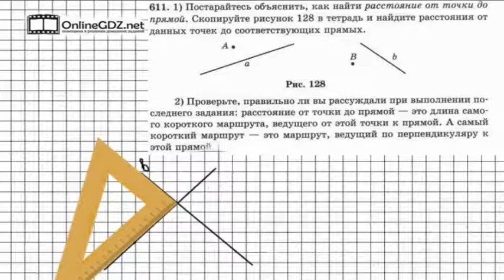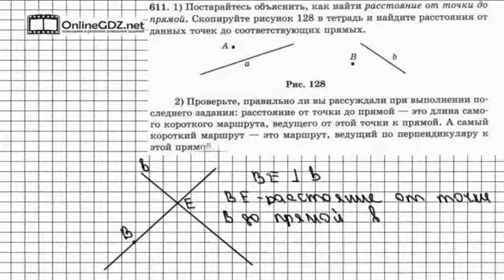Задание № 611 - Математика 5 класс (Зубарева, Мордкович)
Выполнив задание 611, вы сможете сформулировать правило нахождения расстояния от точки от прямой. Узнайте наш вариант решения этого упражнения.